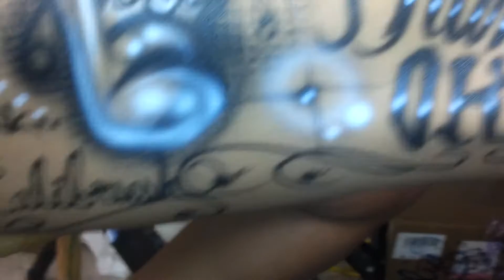calibrush freehand airbrushing "live PT 2" on a leg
calibrushing white legs, No magic tricks or stencils all cali skills